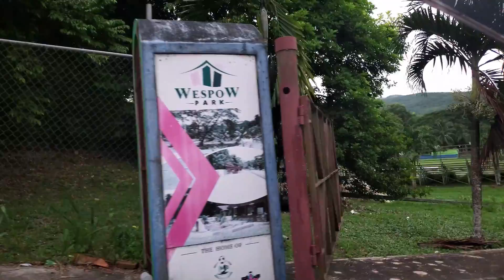I almost drowned...Learning to swim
Never be afraid to learn something new. You are not too old to do that thing. Like a number of Jamaicans I am unable to swim. But I grasp this opportunity to learn. Today I document my first class. It didn't go very well but most importantly I survived. Thanks for capturing the footage Joshua